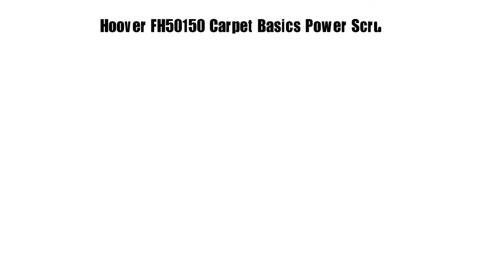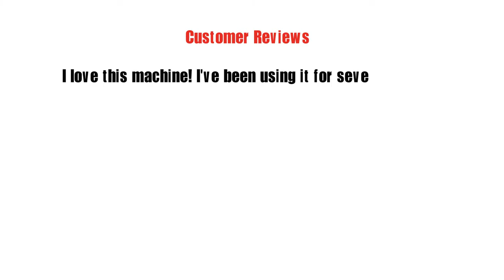hoover power scrub deluxe carpet washer fh50150 target